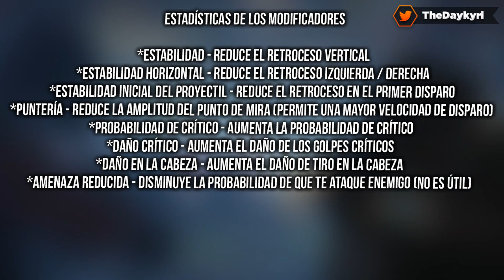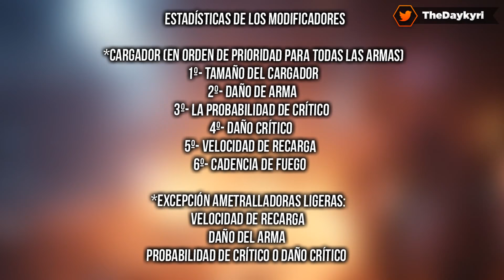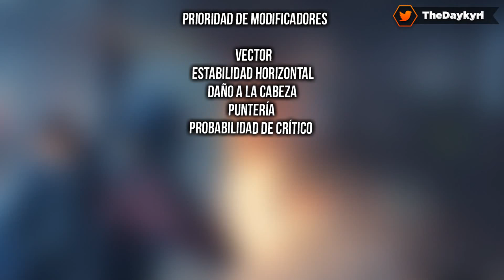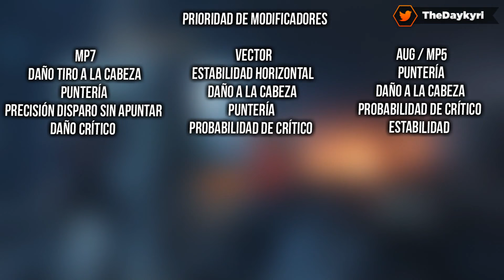THE DIVISION - GUÍA DEFINITIVA MODIFICADORES de ARMAS! MEJORA TU ARMA!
► Sígueme y NO te pierdas un vídeo!:
►Más Vídeos Frescos:
øHorario: 16.00 hora Peninsular (España - GTM+1)